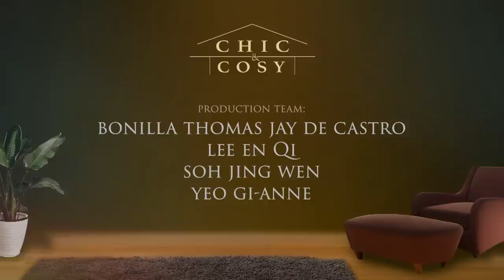Chic & Cosy S2 EP6 | Hwee Cheng & Han Bin looks for legacy investment property to pass on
Entrepreneurs, Hwee Cheng and Han Bin, are planning for their family's future. As their sons enter adulthood, this forward-thinking couple is in the market for a legacy investment property to pass on to their children.